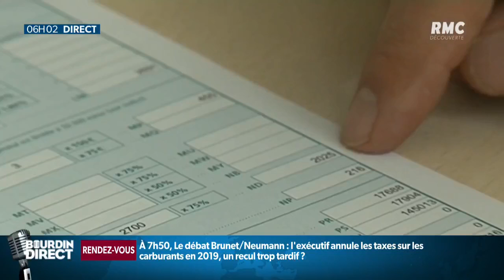Sonia, "gilet jaune": "Je ne tolère pas que mon Président reste muet"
Sonia est une mère de famille et travaille dans la maçonnerie. Elle a du mal à gérer ses fins de mois. Ce qu’elle ne supporte plus, après trois semaines de mobilisation, c’est le silence du président de la République.